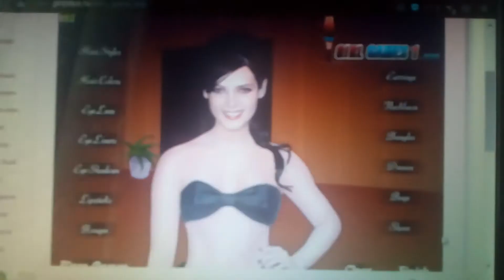Girl Games 1 - Эшли Грин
Эшли Грин — известная американская актриса.

Мои треки: Don't Let Go - Girls Go Games